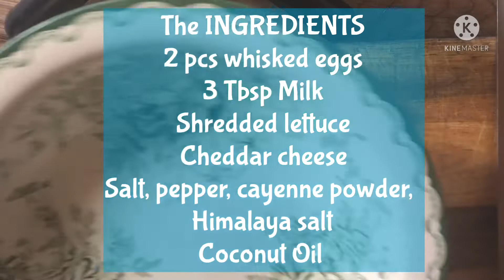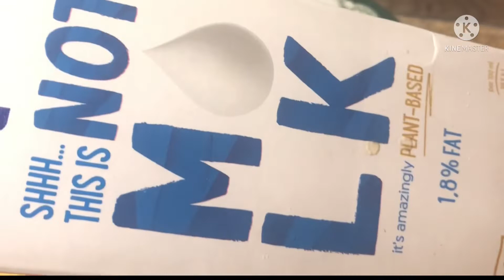Low carb CHEEZY GREEN LEAFY OMELETTE | How to